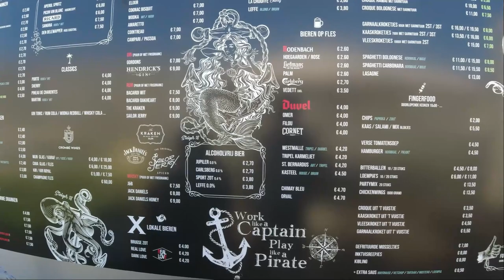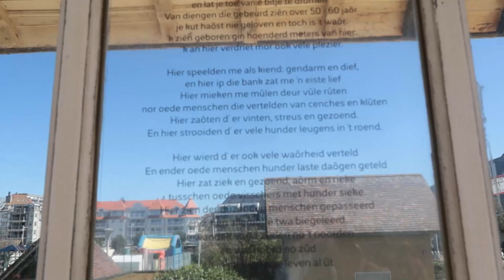BLANKENBERGE | ZON, ZEE EN STRAND EN BEZIENSWAARDIGHEDEN | BELGIË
De Belle Epoque stad Blankenberge in Belgie is een populaire vakantie- en dagtoerisme bestemming aan de noordzeekust. In deze vlog video neem ik u mee naar bezienswaardigheden als een deel van de jachthaven, ooster- en westerstaketsel, de Paravan en met een lengte van 350 meter de langste Pier ter wereld. Tussendoor proeven we van de lekkerste garnaalkroketten en wandelen we met blote voeten langs het strand waar toeristen van de laatste dagen van de zomervakantie genieten.

Talen :
De originele video is in het Nederlands. Andere talen zijn beschikbaar zodat je in je eigen taal de video kan volgen. De ondertitels kun je activeren door te klikken op ‘ondertiteling’ onderaan. Is uw taal niet automatisch beschikbaar, klik dan op ‘instellingen’ en selecteer een taal die u het best begrijpt.

Tijdlijn :
00:00 Vertrek met de trein van Mechelen naar Blankenberge
00:32 Welkomstwoorden van Eddy
00:46 Wat krijgt u te zien ‘zo meteen’
01:06 Blijf me volgen
01:18 Op weg naar de jachthaven
01:31 We gaan de beste garnaalkroketten eten
02:09 Paravang van Blankenberge
02:45 Van de jachthaven naar de Ooster- en Westerstaketsels
03:52 Wandeling op het strand langs de zee naar de Pier
05:05 Aankomst aan de Pier van Blankenberge
05:35 Sfeerbeelden en woordje uitleg over en op de Pier
06:43 Eddy bedankt u als kijker met de laatste sfeerbeelden van de gerenoveerde Pier

Interesse om te overnachten voor een dag of weekend ?

Woont u in Belgie, Bel, sms en surf dan aan het goedkoopste tarief.
Bovendien kan u genieten van heel wat kortingen bij online bestellingen.
Meer weten ?